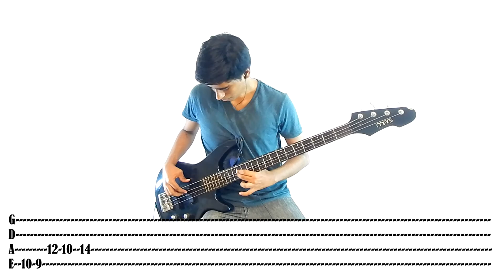Bloc Party | Helicopter (Bass Cover with Tabs)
Cover con tabs de Helicopter!

Todo el audio fue hecho y grabado por mí, excepto por la batería que tomé de el siguiente video

Denle like y compartan!